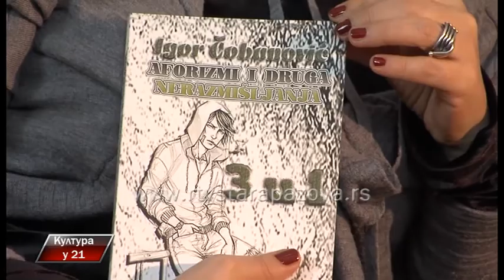Kultura u 21 307. emisija